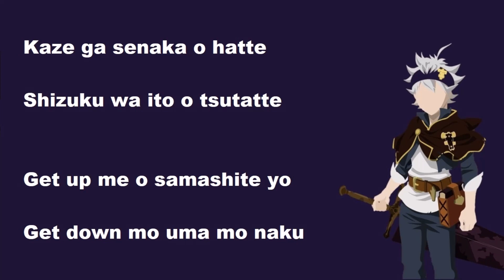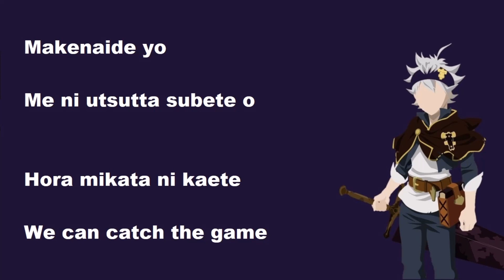black clover op 10 lyrics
SONG INFORMATION

Description: Opening Theme
From Anime: Black Clover
Performed by: Black Catcher
Composed by: Vickeblanka